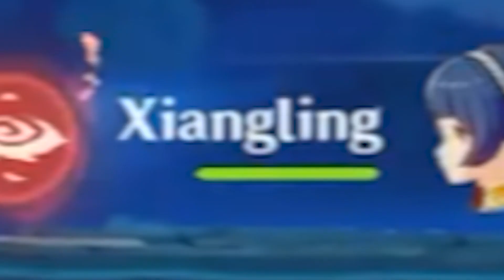How to Beat STORMTERROR | Boss Fight Guide | Genshin Impact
Let me know how you guys fought this boss and what characters you used!